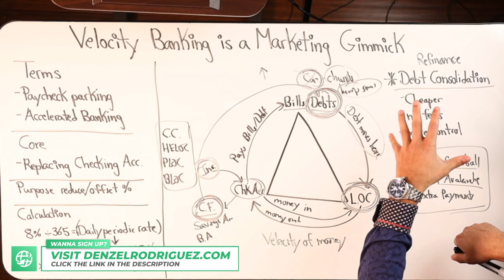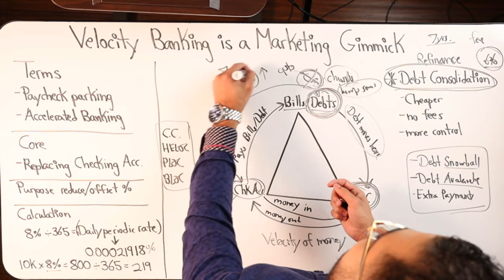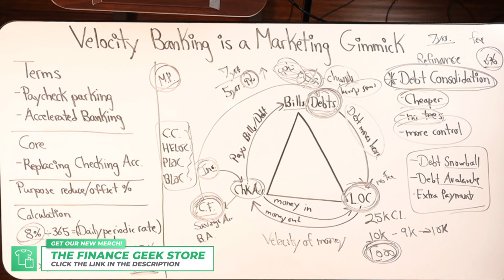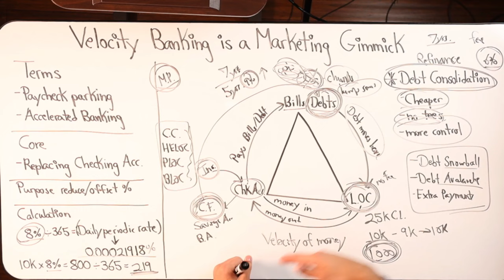Velocity Banking Vs Debt Consolidation Which Is Right For You